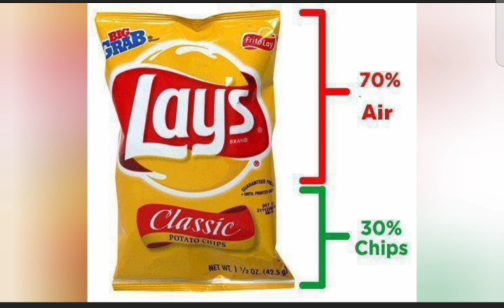why we should not use plastic||cow 🐄 story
Hi everyone
This video 📷 about why we should not use plastic covers and cow🐄 story

see total video and don't use plastic
use only cotton or paper bags

fact about why In chips packet nitrogen
will fill

If you not seen my before videos check below links